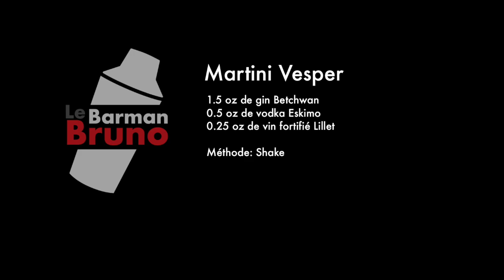Comment faire un Martini Vesper - Cocktail Recette - Recipe - James Bond cocktail signature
La recette du cocktail signature de James Bond: Le Martini Vesper. Originalement la gin utilisé dans la recette est le Gordon. Étant donné le but de ma chaîne qui est de favoriser les spiritueux Québécois, j'ai opté pour le gin Betchwan et la vodka Eskimo de la distillerie Puyjalon.

Voici la recette:

1.5 oz de gin Betchwan
0.5 oz de vodka Eskimo
0.25 oz de Lillet
Garniture: Écorce de citron

Méthode (Shaken, not stirred):

Mélanger tous les ingrédients sauf l'écorce de citron dans le shaker avec de la glace et agiter pour 7-8 secondes. Filtrer en double afin d'éviter les dépôts de glace dans votre verre à Martini. Frotter et presser l'écorce de citron sur le dessus du verre et déposer l'écorce dans le cocktail.

Merci au bar le Bootlegger l'Authentique, sur la rue Saint-Laurent à Montréal, de nous avoir prêté son bar pour le tournage de cette capsule !

Si vous aimez le/les cocktails, commentez et laissez-moi savoir vos suggestions et appréciations. Si vous reproduisez un de ces cocktails identifiez moi vos photos sur Facebook ou Instagram afin que je like votre publication !

Bonne dégustation !